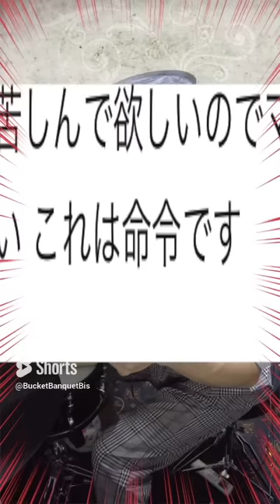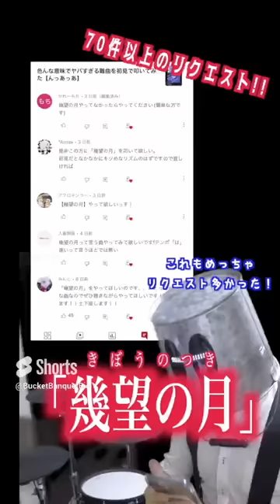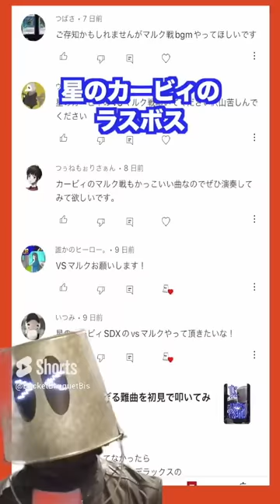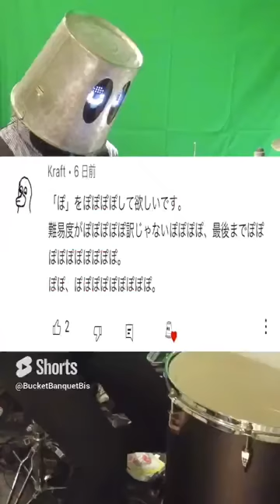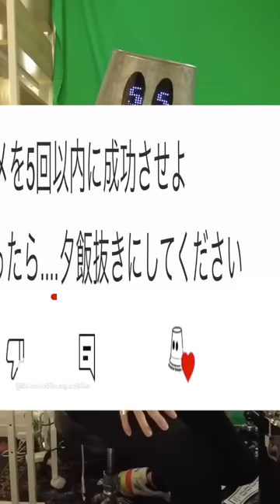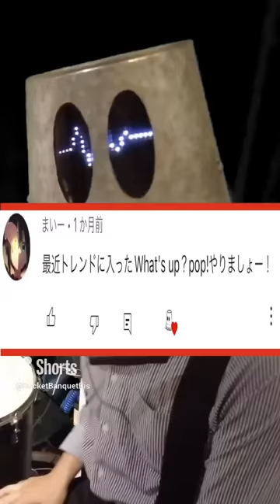【神回まとめ】ビスたんのバズッたリクエスト初見ドラム演奏ショートまとめ Part 2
目次↓／●●＼-☆
0:00 BPM=RT
0:57 マシンガンポエムドール
1:50 シオカラ節
2:50 んっあっあっ
3:45 幾望の月
4:42 もぺもぺ
5:43  ドンカマ2000
6:43  vsマルク戦
7:43  田中
8:41 ぽ
9:38 カオスが極まる
10:26  What's Up Pop